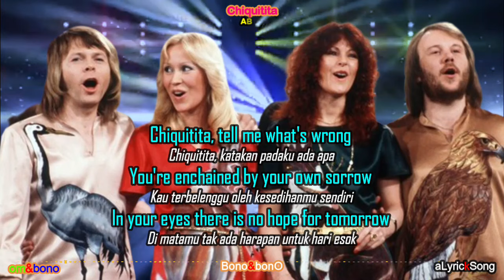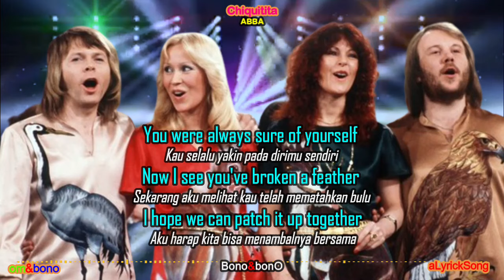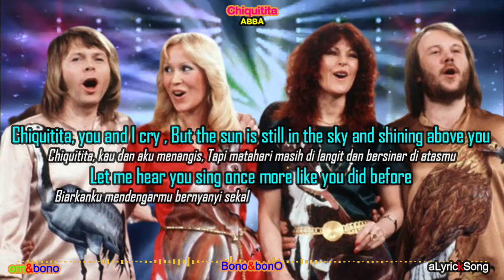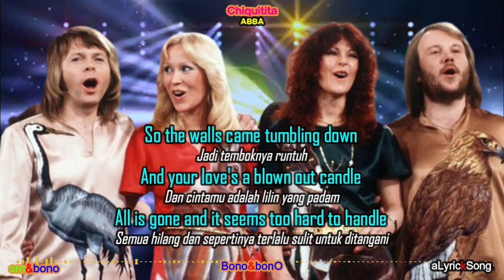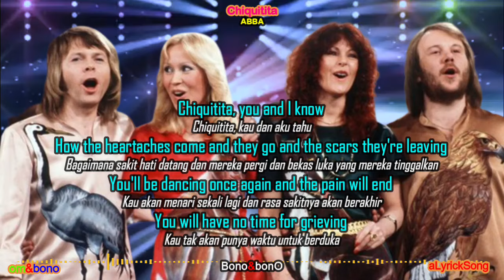CHIQUITITA - ABBA ( Lirik + Terjemahan Indonesia )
Kunjungi juga : @istanamusik4119   @bonnoauto1171   @alyricksong3218
Lirik Lagu dan terjemahan bahasa Indonesia.
Penyanyi  : ABBA

Chiquitita
ABBA

Chiquitita, tell me what's wrong
Chiquitita, katakan padaku ada apa
You're enchained by your own sorrow
Kau terbelenggu oleh kesedihanmu sendiri
In your eyes there is no hope for tomorrow
Di matamu tak ada harapan untuk hari esok

How I hate to see you like this
Betapa aku benci melihatmu seperti ini
There is no way you can deny it
Tak mungkin kau bisa menyangkalnya
I can see that you're oh so sad, so quiet
Aku bisa melihatmu sangat sedih, sangat pendiam

Chiquitita, tell me the truth
Chiquitita, katakan padaku yang sebenarnya
I'm a shoulder you can cry on
Aku adalah bahu tempat kau menangis
Your best friend, I'm the one you must rely on
Sahabatmu, akulah yang harus kau andalkan

You were always sure of yourself
Kau selalu yakin pada dirimu sendiri
Now I see you've broken a feather
Sekarang aku melihat kau telah mematahkan bulu
I hope we can patch it up together
Aku harap kita bisa menambalnya bersama

Chiquitita, you and I know
Chiquitita, kau dan aku tahu
How the heartaches come and they go and the scars they're leaving
Bagaimana sakit hati datang dan mereka pergi dan bekas luka yang mereka tinggalkan
You'll be dancing once again and the pain will end
Kau akan menari sekali lagi dan rasa sakitnya akan berakhir
You will have no time for grieving
Kau tak akan punya waktu untuk berduka

Chiquitita, you and I cry
Chiquitita, kau dan aku menangis
But the sun is still in the sky and shining above you
Tapi matahari masih di langit dan bersinar di atasmu
Let me hear you sing once more like you did before
Biarkanku mendengarmu bernyanyi sekali lagi seperti yang kau lakukan sebelumnya
Sing a new song, Chiquitita
Nyanyikan lagu baru, Chiquitita

Try once more like you did before
Coba sekali lagi seperti yang kau lakukan sebelumnya

So the walls came tumbling down
Jadi temboknya runtuh
And your love's a blown out candle
Dan cintamu adalah lilin yang padam
All is gone and it seems too hard to handle
Semua hilang dan sepertinya terlalu sulit untuk ditangani

Chiquitita, katakan yang sebenarnya
I see that you're oh so sad, so quiet
Aku melihatmu sangat sedih, sangat pendiam